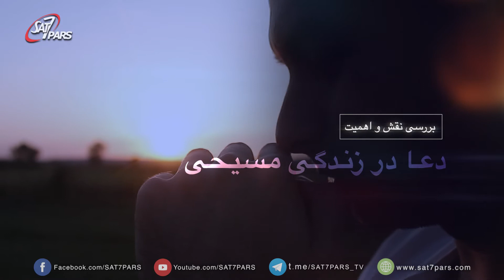رشد ايمان مسیحی - قسمت دهم - ارزش و اهمیت دعا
خداوند دعوت میکند تا او را بجوییم و زنده بمانیم، چنانچه در عاموس نوشته شده، دعای ما میتواند آتش خدا را خاموش کند، خشم خدا را فروکش کند. خشم خدا بر قوم موسی افروخته شد ولی دعای موسی  خشم خدارا خاموش کرد. موسی شفاعت میکرد.